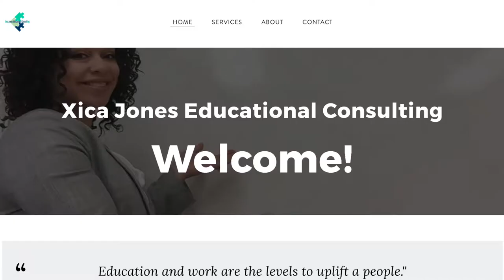4 Things that Might Shock You About Online Programs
This video dispels a few myths around online programs.  If you are interested in applying for one, continue watching!

If you would like to read the blog, check it out at xjonespennies.blogspot.com.